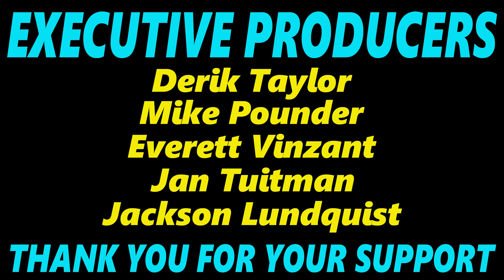The PO-24 Office and Monotron Delay are my Comfort Combo! (Sunday Sessions #149)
Welcome to Sunday Sessions, where the script is tossed out and we get right into the jamming! Today I'm working with my comfort combo, the PO-24 Office and Monotron Delay! I've used this pair so many times on the channel, but every time I come back to it I still find some new way to entertain myself with a jam. This time, I used the solo function a lot more than I normally do, and combined with the punch-in effects, you can make some really dynamic rhythms! Enjoy the video :)

Teenage Engineering PO-24 Office
Korg Monotron Delay
Zoom H6 Essential (audio recorder)